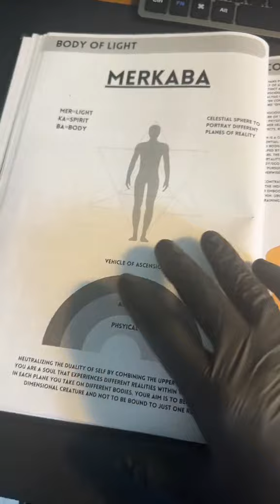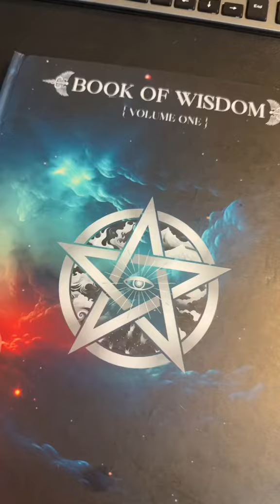Higher Consciousness | Love | Book of Wisdom 📚❤️ spiritualawakening Link is in the description 🔗